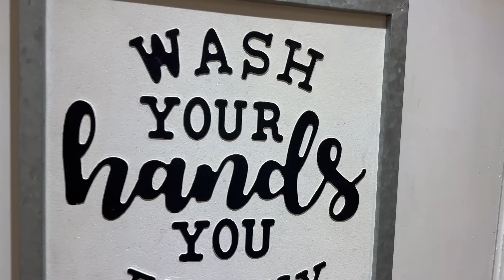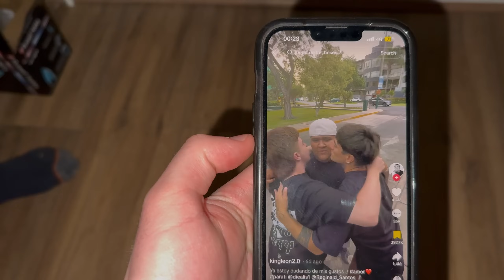Η Πρώην Του Τον Πότισε Χάπια Και Τον Έκανε Να Χωρίσει Με Την Κοπέλα Του! |LineUp VI